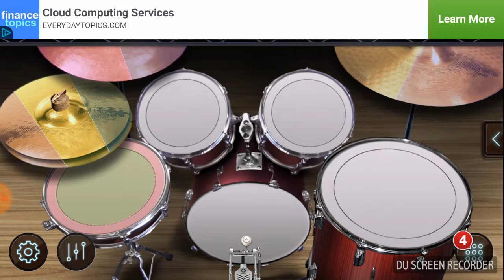DETHCORE DRUMS BE LIKE 🤣